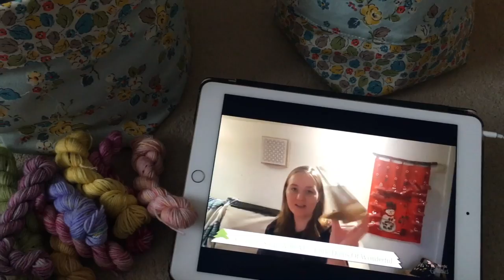Cherry Heart Podcast 40 - Christmas Special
Cherry Heart Podcast Episode 40 - The Christmas Special:  In which you join me by the Christmas tree for some crafty and festive chatter.